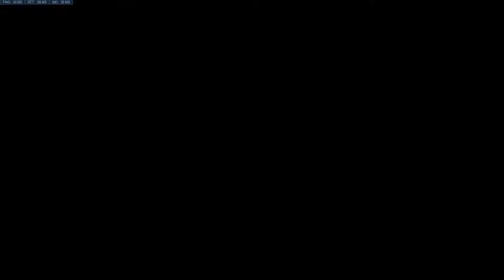Overwatch: Mystery Heroes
Imo my favourite mode. Random heroes just so to mix things up.